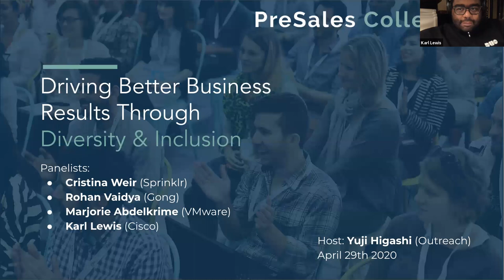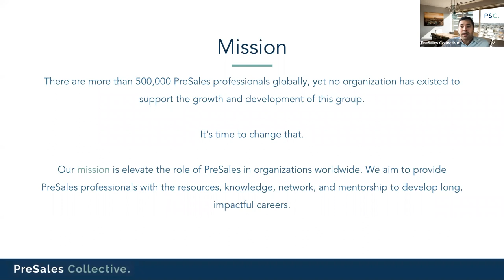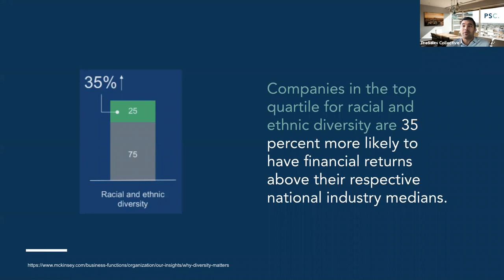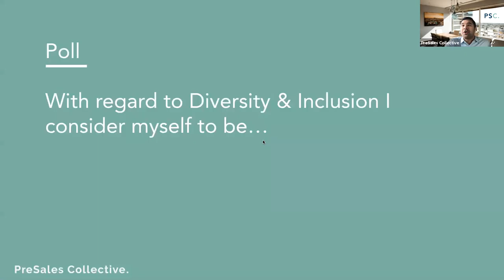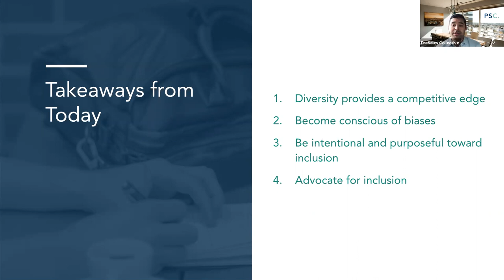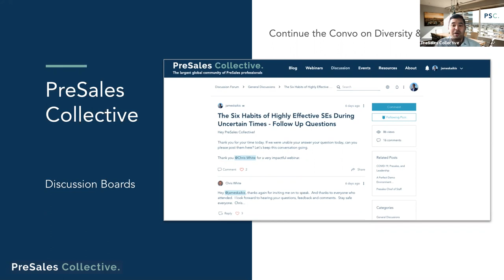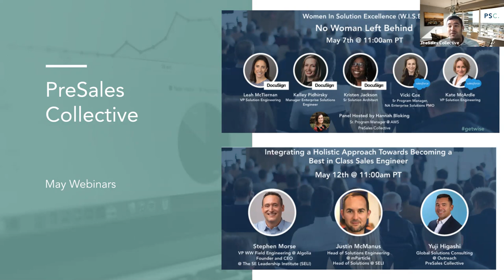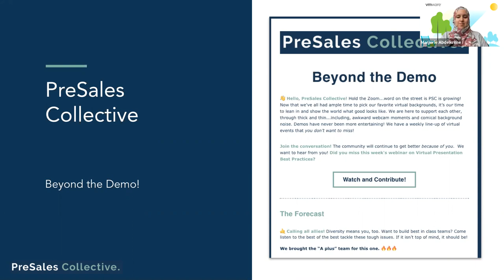Driving Better Business Results Through Diversity & Inclusion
Research continues to show that more diverse and inclusive organizations outperform those that are not. Organizations with above-average total diversity had both 19% higher innovation revenues and 9% higher margins. Organizational leaders are increasingly seeing Diversity and Inclusion (D&I) as critical to achieving financial goals.

The goal for this webinar will be to provide insight and perspective on the importance of having a diverse PreSales team. Our panel of PreSales leaders will share their thoughts and ideas on how attendees can foster a diverse and inclusive environment within their own PreSales team and our community at large.

PreSales Collective
Content for PreSales, Sales Engineer, Solutions Consultant, Solutions Architect, Value Engineer & PreSales Leaders